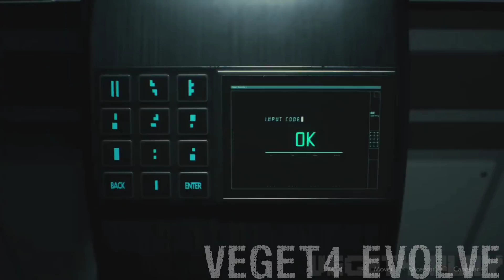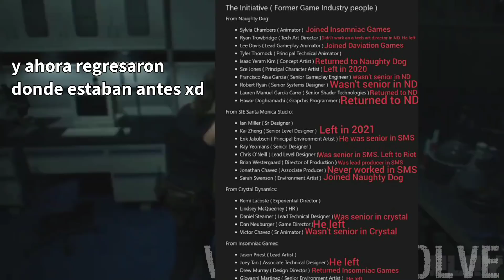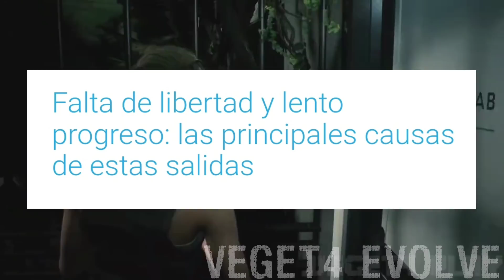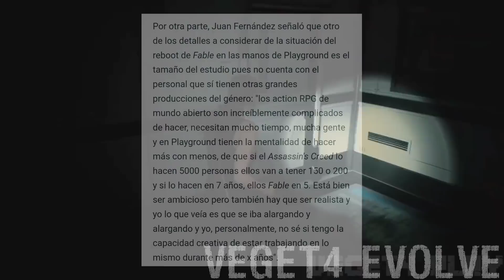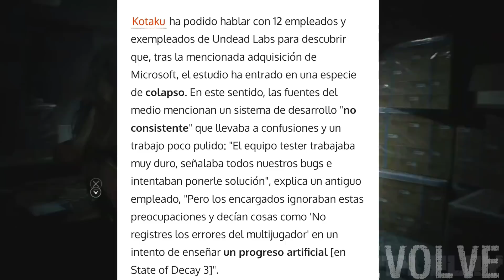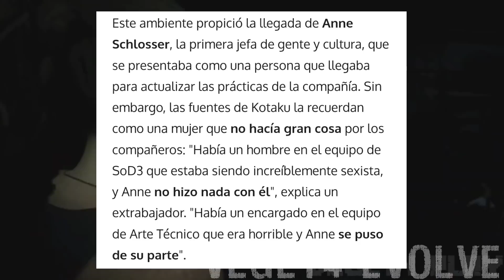Xbox Acusada de Malas Prácticas Laborales